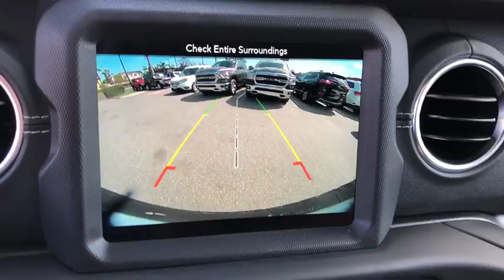2019 Jeep Wrangler Unlimited Costa Mesa, Huntington Beach, Irvine, San Clemente, Anaheim, CA WR91561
2019 Jeep Wrangler Unlimited
2019 Jeep Wrangler Unlimited Sahara - Stock#: WR91561 - VIN#: 1C4HJXEG2KW573299